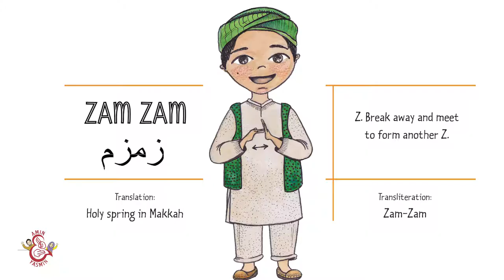Zam Zam BSL